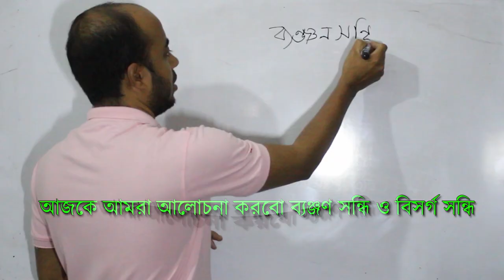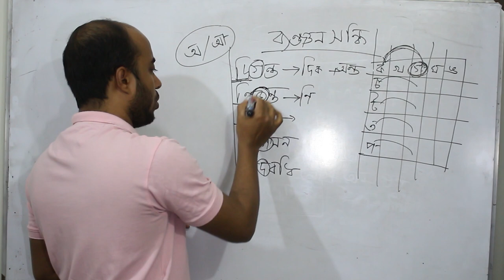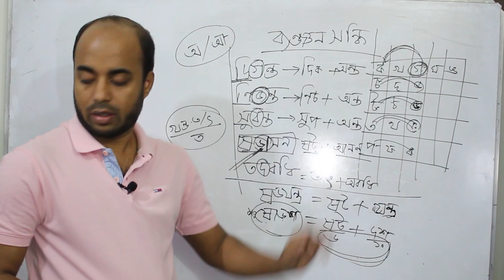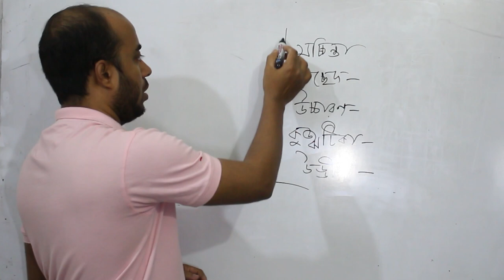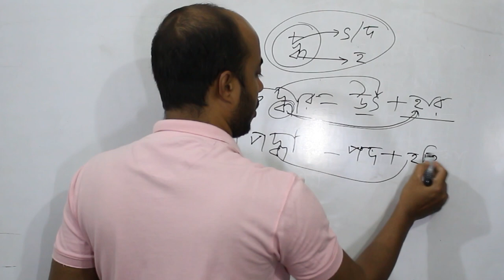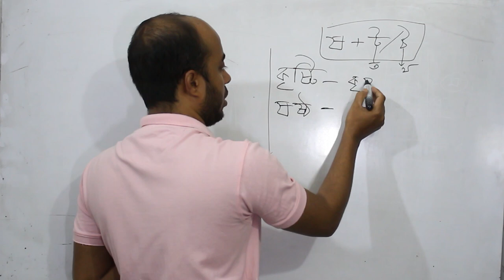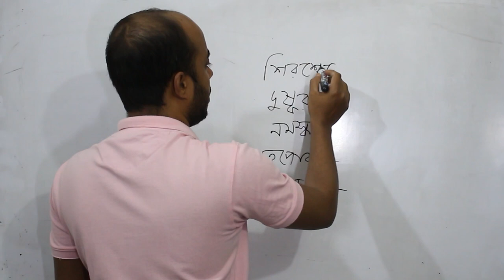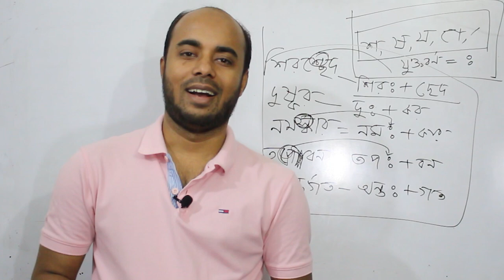41 BCS বাংলা প্রস্তুতি সন্ধি পার্ট ০২|| BCS preliminary preparation| bangla sandhy part 02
41 BCS বাংলা প্রস্তুতি সন্ধি পার্ট ০২|| BCS preliminary preparation| bangla sandhy  part 02

In this video tutorial I have given a complete idea on Sandy -  euphonic junction of final and initial letters of Bangla; junction;connection;combination

This video will help you to take a better preparation for BCS preliminary, bank job,university admission,primary teachers recruitment and also ssc examination.

আপনি যদি বিসিএস ক্যাডার হতে চান বা ব্যাংক জব/ ভার্সিটি এডমিশন/প্রাথমিক শিক্ষক নিয়োগ পরীক্ষা/এসএসসি পরীক্ষার্থী হোন তবে এই ভিডিও টি আপনার জন্য।

KAWSAR AHMED
Lecturer
dept. of Bangla
Sylhet Govt. College, SYLHET
34th BCS General Education

edu bangla,

banjon sondhi,
bangla bakaron sondhi youtube,
bangla grammar tutorial,
sondi bissed,
shondhi bangla,
bangla 2nd paper class 10,
sanskrit grammar in bengali,
bangla sondhi list,
banjon sondhi,bangla 2nd,
bcs bangla grammar,
সন্ধি মনে রাখার কৌশল,সন্ধি,সন্ধি ভাঙা,
সংস্কৃত সন্ধি বিচ্ছেদ,
সদানন্দ সন্ধি বিচ্ছেদ,
পদ্ধতি সন্ধি বিচ্ছেদ,
ব্যবস্থা সন্ধি বিচ্ছেদ,
স্বাগতম এর সন্ধি বিচ্ছেদ,
সন্দেহ সন্ধি বিচ্ছেদ,
পরস্পর সন্ধি বিচ্ছেদ,
আবিষ্কার সন্ধি বিচ্ছেদ,
রাজর্ষি সন্ধি বিচ্ছেদ,
সন্ধি বিচ্ছেদ ,
বিসর্গ সন্ধি চেনার উপায়,
অতএব সন্ধি বিচ্ছেদ,
ভাস্বর সন্ধি বিচ্ছেদ,
কোনটি বাংলা ব্যঞ্জন সন্ধির উদাহরণ,
বৃহস্পতি সন্ধি বিচ্ছেদ,
সন্ন্যাসী সন্ধি বিচ্ছেদ,
বিসিএস বাংলা,
বিসিএস বাংলা প্রশ্ন,
বিসিএস প্রস্তুতি প্রশ্ন,
বিসিএস বাংলা ব্যাকরণ প্রস্তুতি,
পূর্বোক্ত সন্ধি বিচ্ছেদ,
নিপাতনে সিদ্ধ সন্ধির উদাহরণ,
আবিষ্কার সন্ধি বিচ্ছেদ,
সদানন্দ সন্ধি বিচ্ছেদ,
দিগন্ত সন্ধি বিচ্ছেদ,
ব্যবস্থা সন্ধি বিচ্ছেদ,
পর্যন্ত সন্ধি বিচ্ছেদ,